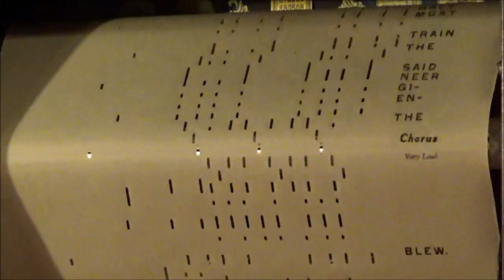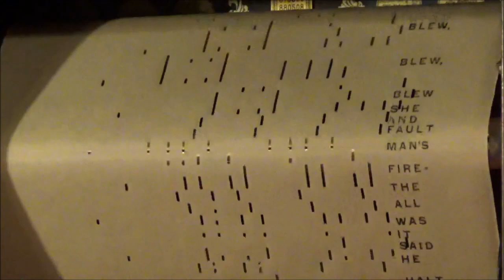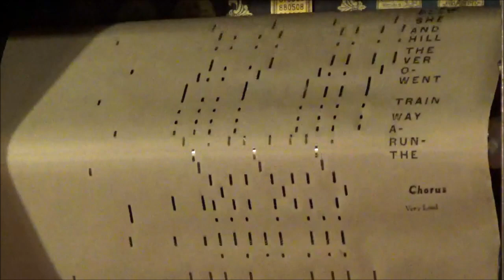THE RUNAWAY TRAIN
Playrite Word Roll - 5226

THE RUNAWAY TRAIN  1925

Played by James Howard (most likely a pseudonym)

(Robert E. Massey / Harry Warren / Carson Robison)

Carson Robison wrote The Runaway Train, but also had a lyricist.

Carson Jay Robison (August 4, 1890 - March 24, 1957) was an American country music singer and songwriter. Although his impact is generally forgotten today, he played a major role in promoting country music in its early years through numerous recordings and radio appearances. He was also known as Charles Robison and sometimes composed under the pseudonym Carlos B. McAfee.